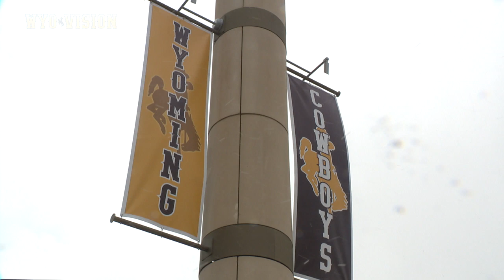Wyoming MBB Highlights vs Air Force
23 points from Justin James and 18 points (6-11 3-pt) from Jake Hendricks are not enough as the Cowboys fall to Air Force 80-72.